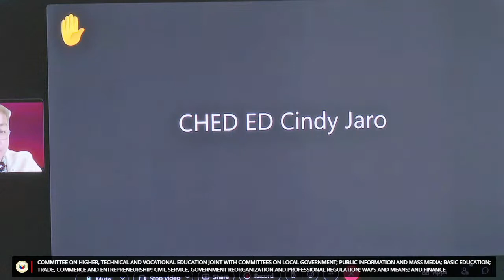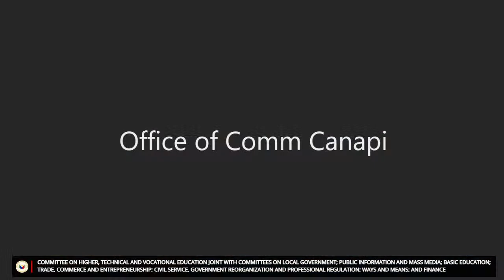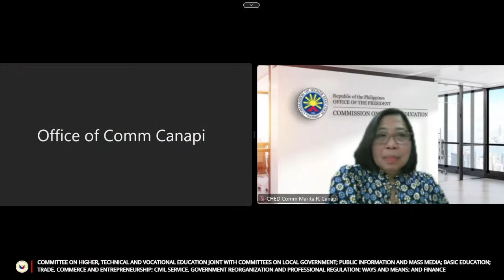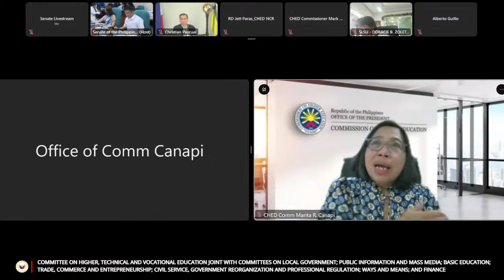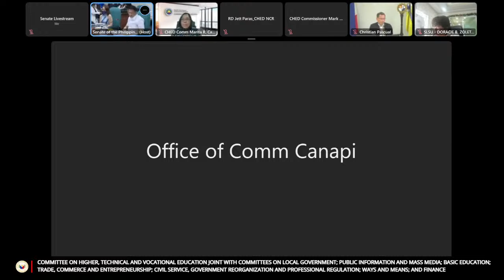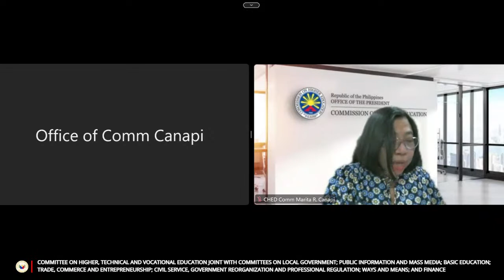Committee on Higher, Technical and Vocational Education (May 11, 2023)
Agenda: H. No. 6630 and S. No. 1999 - Local Universities and Colleges (LUCs) Governance Act (By: Reps. Y.M. Romualdez, Acidre, Villafuerte, et al. and Sen. Lapid)

S. No. 1881 - Media Arts University of the Philippines Act (By: Sen. Tulfo)

S. No. 1908 - Expanded Tertiary Education Equivalency and Accreditation Program (ETEEAP) Act (By: Sen. M. Villar)

H. No. 6994 - One Cadet From Each Congressional District to be Admitted to the PMMA (By: Reps. R. Rodriguez, Primicias-Agabas, M. Go, and Dalipe)

S. No. 1902 - Quezon City TESDA Training and Assessment Center Act (By: Sen. Marcos)

S. No. 1918 – Cagayan De Oro City TESDA Training and Assessment Center Act (By: Sen. Marcos)

S. No. 1948 – Siargao, Surigao Del Norte TESDA Training and Assessment Center Act (By: Sen. Marcos)

S. No. 1967 – Establishing a TESDA District Office in the City of Davao (By: Sen. Marcos)

S. No. 2024 – Sultan Kudarat TESDA Training Center Act (By: Sen. Marcos)

H. No. 6914 – Cebu Technological University System (By: Reps. P.J. Garcia, Gullas, Galeos, et al.)

H. No. 7235 – Cebu Technological University Dumanjug Campus (By: Reps. Calderon, M. Go, Mariano-Hernandez, et al.)

H. No. 7087 and S. No. 1939 – Southern Luzon State University – College of Medicine (Lucban, Quezon) (By: Reps. K.M. Tan, Enverga, Arrogancia, et al. and Sen. Marcos)

H. No. 7088 – University of Eastern Philippines – College of Medicine (Catarman, Northern Samar) (By: Reps. Daza, M. Go, M.A. Suansing, Euedela, et al.)

H. No. 7089 and S. No. 1949 – University of Science and Technology of Southern Philippines – College of Medicine (Misamis Oriental) (Reps. R. Rodriguez, M. Go, M.A. Suansing, Eudela, et al. and Sen. Marcos)

H. No. 7090 – Don Mariano Marcos Memorial State University – South La Union Campus – College of Medicine (Reps. D. Garcia, M. Go, M.A. Suansing, et al.)

H. No. 7091 and S. No. 2025 – Polytechnic University of the Philippines – Parañaque City Campus (By: Reps. Olivarez, M. Go, Mariano-Hernandez and E. Co and Sen. Marcos)

S. No. 2009 - Mountain Province State University (By: Sen. Marcos)

H. No. 7397 – Bicol University – College of Veterinary Medicine (Ligao, Albay) (By: Reps. Cebredo, M. Go, Salceda, et al.)

H. No. 7398 – Southern Luzon State University – Catanauan Campus – College of Veterinary Medicine (Catanauan, Quezon) (By: Reps. Suarez, Villaraza-Suarez, M. Go et al.)

H. No. 7412 – Visayas State University – College Of Medicine (Baybay, Leyte) (By: Reps. Cari, Go, (M.), Salceda, et al.)

S. No. 1935 – Pampanga State Agricultural University – Floridablanca Campus (By: Sen. Marcos)

S. No. 2072 – The Lifelong Learning Development Framework (LLDF) (By: Sen. Estrada)

S. No. 2079 - Free College Entrance Examinations Act (By: Sen. Tulfo)

S. No. 2090 – Philippine Entrepreneurs Academy Act (By: Sen. M. Villar)

S. No. 2095 – The Don Mariano Marcos Memorial State University-South La Union Campus-College of Medicine (By: Sen. Marcos)

S. No. 2120 - Advanced Studies Development Program for Exceptional Government Employees (By: Sen. M. Villar)

Unifast Concerns as Contained in Official Communications Sent to the Committee

• Reimbursement of State Universities and Colleges (SUCs) and Local Universities and Colleges (LUCs)

• Alleged Delisting of Heis Covered Under R.A. No. 10931, or the Universal Access to Quality Tertiary Education Act